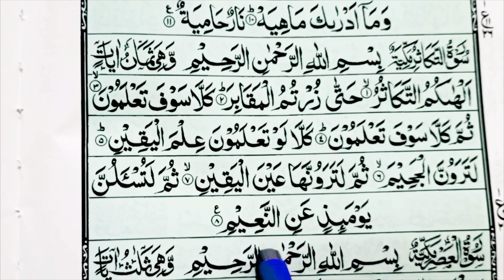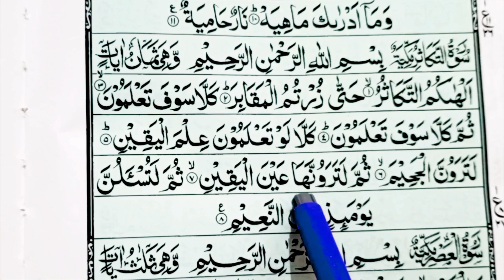Surah At Takasur Full { surah at takasur full HD arabic text } Quran Amma para 30#quran